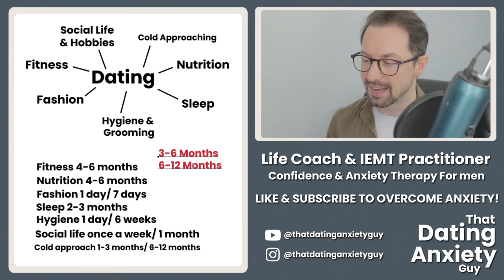How Long Does It Take To Drastically Change Your Dating Life? | That Dating Anxiety Guy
Unsure how long it will take for you to turn your life around 180 degrees? I take a look at the timescale in this video.

00:00 Building an attractive lifestyle
03:44 Fitness
07:06 Nutrition
08:30 Fashion
10:09 Sleep
12:35 Hygiene & grooming
14:06 Social life & hobbies
15:52 Cold approaching
18:39 Other ways to speed up building confidence
22:44 Therapy & meditation
25:48 What is the overall timescale? + Summary

Not having an idea of how long it may take to make the important life changes can make taking action a little more daunting. I've known men who use this misunderstanding as a distraction from taking action, as they constantly delay doing things because they just don't know where to begin.

Over the last 15 years I have heavily preached to promote this idea of building an attractive lifestyle. I'm a firm believer that to have a successful dating life, you have to balance dating with other areas of your life, and make yourself great all round. Focus on just meeting women will not solve your life problems. In most cases, its a distraction from sorting your life out. In fact I wrote a book about it a decade ago, so you can see I like to prove what I preach

So with this concept of building an attractive lifestyle in mind, how long will it take to have your amazing dating life? Well, in this video I address the process. Talking about the different elements that I know can impact your confidence, self esteem, social experience and being desirable to women. I give you a very realistic timescale, from my own experience and countless others I've worked with, the time it takes to achieved most, if not all, of your desired results.

Collaborations welcome!